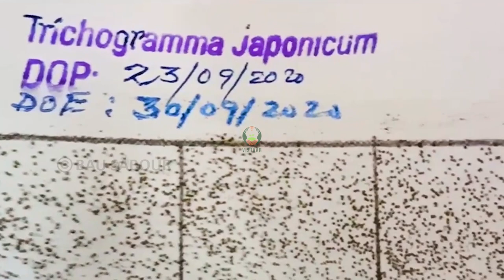धान के कीट भाग - ४